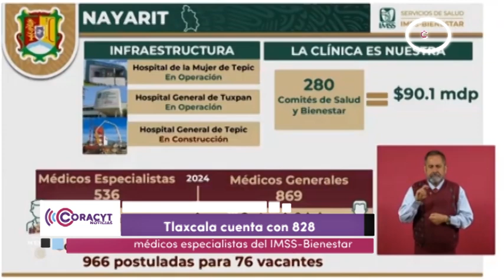📡 AvanceInformativo Martes 30 de julio de 2024 / 18:00 horas ⏰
Martes 30 de julio de 2024 / 18:00 horas ⏰

📌 Tlaxcala cuenta con 828 médicos especialistas del IMSS-Bienestar   👩‍⚕️🧑‍⚕️

📌 Presenta Sepe libros de texto gratuitos “Apuntes para Prevenir la Trata de Personas” 📚